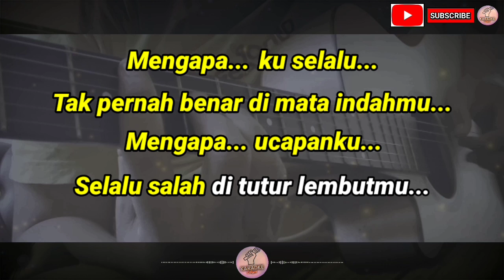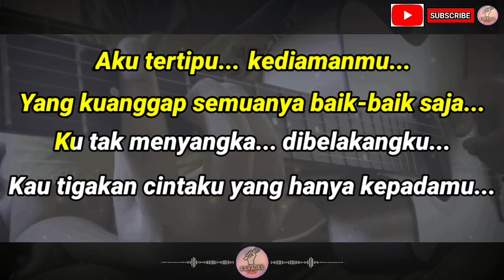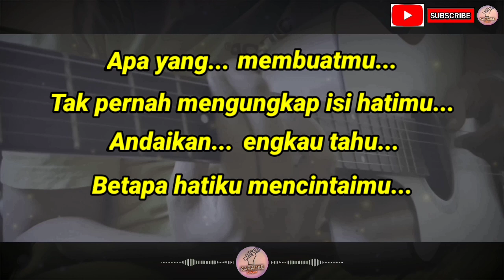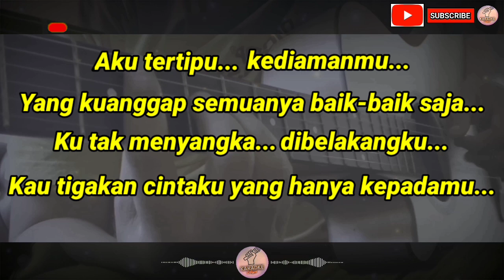Kau Tigakan Cintaku - Elkasih (Karaoke) Versi Akustik Tidak Ada Vokal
Lirik:

Mengapa ku selalu
Tak pernah benar dimata indahmu
Mengapa ucapanku
Selalu salah ditutur lembutmu

Aku tertipu kediamanmu
Yang ku anggap semuanya baik-baik saja
Ku tak menyangka dibelakangku
Kau tigakan cintaku yang
Hanya kepadamu

Hanya kepadamu

Apa yang membuatmu
Tak pernah mengungkap isi hatimu
Andaikan engkau tahu
Betapa hatiku mencintaimu

Aku tertipu kediamanmu
Hanya kepadamu

Satu untukku

Apa yang membuatmu
Andaikan engkau tahu
Betapa hatiku mencintaimu

Aku tertipu kediamanmu
Hanya kepadamu

Aku tertipu kediamanmu
Hanya kepadamu

Hanya kepadamu